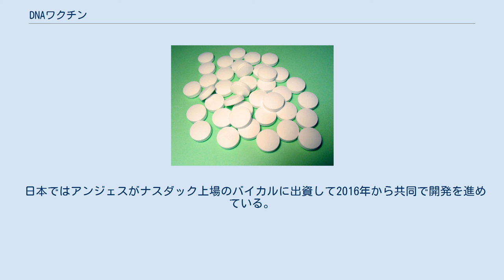DNAワクチン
DNAワクチンは、病原体を構成する成分の設計図であるDNAをワクチンにしたもの。
遺伝子ワクチンとも呼ばれる。
筋肉内に投与すると、DNAの指示にしたがって病原体の一部であるタンパク質を合成し、そのタンパク質に対する免疫が作成され疾患の治療に寄与するものである。
 DNAワクチン技術は、エイズやインフルエンザなどの感染症、がん、アレルギー、アルツハイマーなどの疾患に対して開発の進んでいる次世代のワクチンで、抗原蛋白質をコードする遺伝子形で抗原を生体に接種するという、分子生物学的技術を取り入れた最先端の免疫法である。
 しかしその一方で、DNAワクチン接種がなぜ効くのかの解明はあまり進んでおらず、より効果的なワクチンの開発や副作用の予防のためにも、免疫学的・生理学的作用メカニズムの解明が急がれている。
 2019新型コロナウイルスは、短期間かつ急激に感染が拡大したため、研究機関や医薬品メーカーの手によりワクチンの開発が早急に進められることとなった。
しかし、従前の鶏卵を使用したワクチンの製造技術は生産性が低いうえに確実性がないとして、他の生産手法、技術についても盛んに模索が行われた。
DNAワクチンは、その一つとして有望視されており、2020年3月には日本のアンジェスが大阪大学、タカラバイオと共同でDNAワクチンの開発することを発表したほか、同年4月にはアメリカのメーカー、イノビオ・ファーマシューティカルズが臨床試験を始めたことが公表されている。
 DNAの右巻きの二重らせん構造 (B-DNA) が細胞内でTank-Binding Kinase 1 (TBK1) という酵素（シグナル伝達分子）を介して自然免疫系を活性化することでワクチンの内因性アジュバントとして作用し、自然免疫系活性化のシグナルがDNAワクチンの効果発現に必須である。
 DNAワクチンの製造過程で、遺伝子組み換え技術の使用は規制の対象となる。
 DNAワクチンの保管、運搬、動物への接種等については、規制の対象とならない。
 日本ではアンジェスがナスダック上場のバイカルに出資して2016年から共同で開発を進めている。